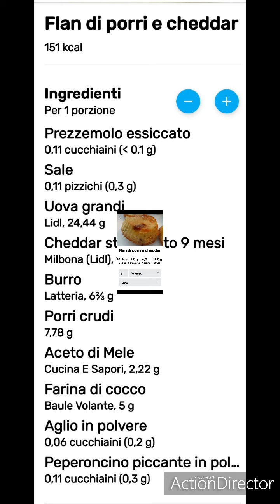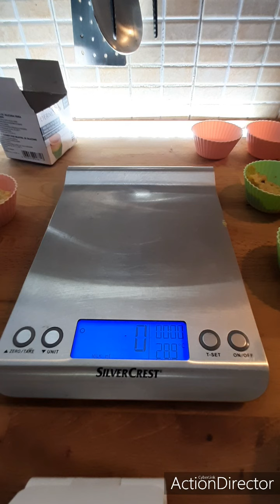Muffin cheto di porri e cheddar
Ingredienti per 9 muffins
75 gr porri
4 uova grandi
100 gr formaggio cheddar
40 gr burro
20 gr aceto di mele
45 gr farina di cocco
Spezie
Sale

Macro per una porzione:
Kcal      carb      prot      grassi
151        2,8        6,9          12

ERRATA CORRIGE:
i flan si fanno separando i tuorli dagli albumi e montando a neve.in questa ricetta non l'ho fatto perché tendono a sgonfiarsi e li ho chiamati muffins 🙏💪🥰😁😘